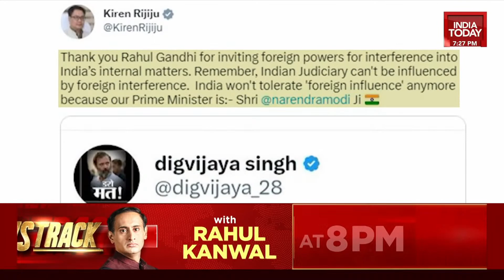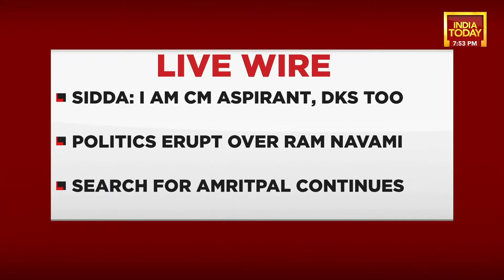Watch: To The Point With Akshita Nandagopal | Another 'Foreign RaGa' Self-Goal? | India Today LIVE